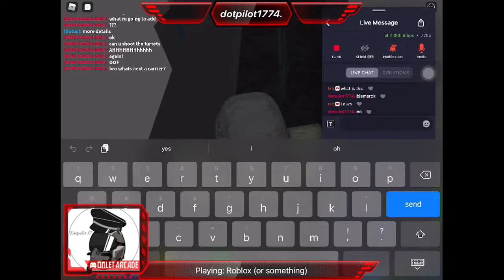[Live Stream] Im bored, updating my bismarck [plane crazy stream]